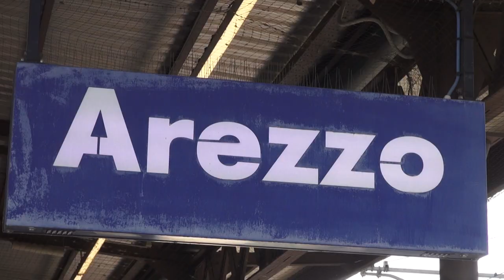Vigilantes sui treni Lfi, Mennini: "un ottimo primo bilancio"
I vigilanti sono entrati in servizio nel primo giorno di scuola, sulle tratte di Arezzo-Stia e Arezzo-Sinalunga.
4mila gli utenti, per la stragrande maggioranza studenti, che ogni giorno affollano questi convogli.
Un servizio reso possibile dall'accordo siglato con i Vigili giurati di Arezzo.